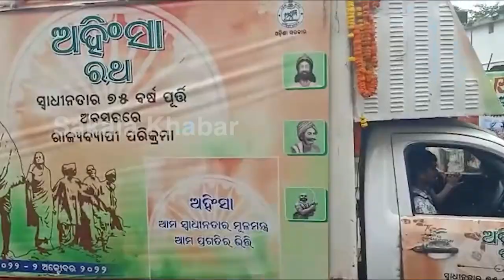ଅହିଂସା ରଥକୁ ଆସିକାରେ ବ୍ୟାପକ ସ୍ଵାଗତ